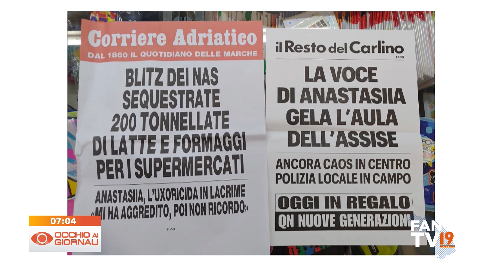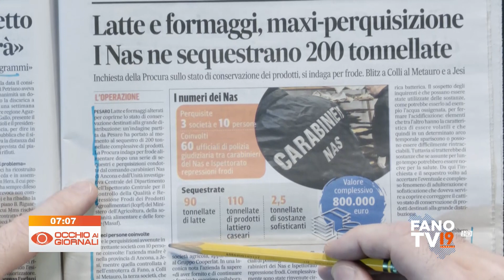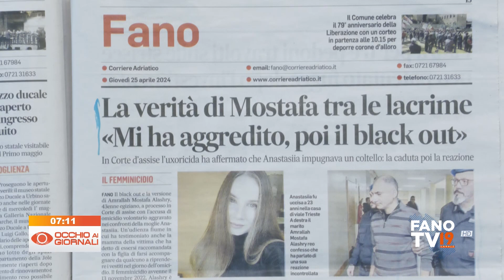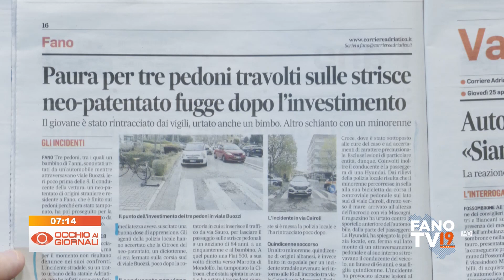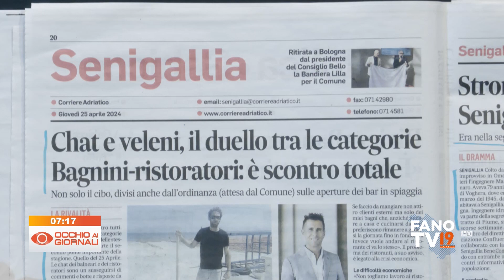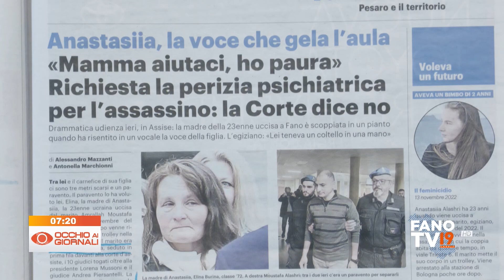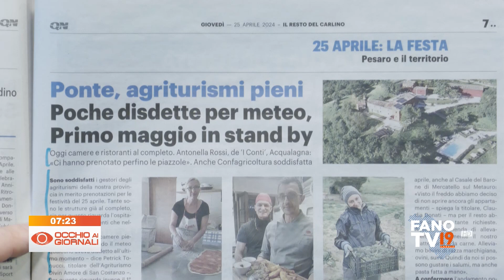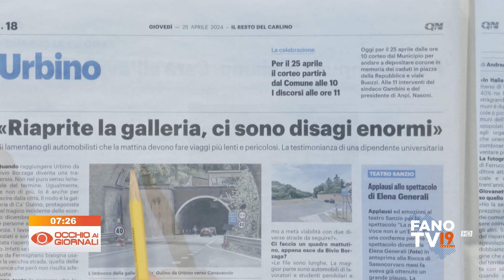Occhio ai Giornali 25 aprile 2024